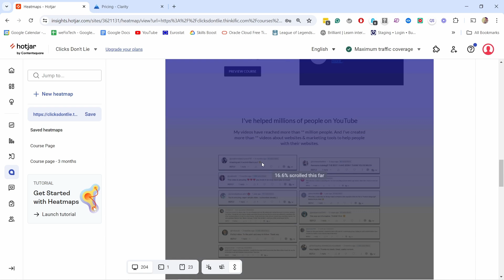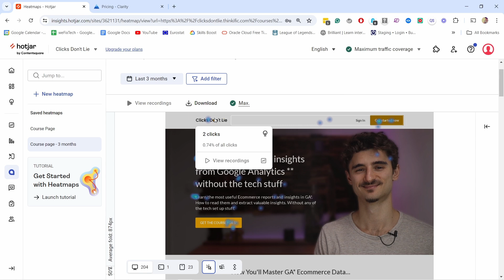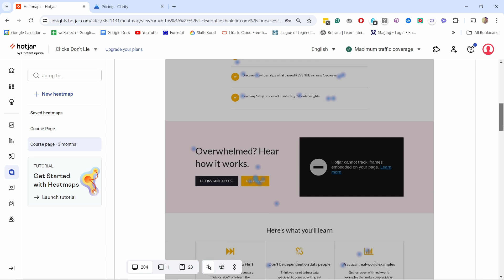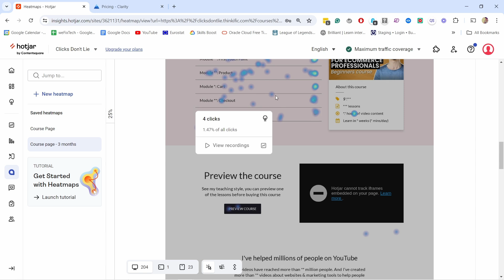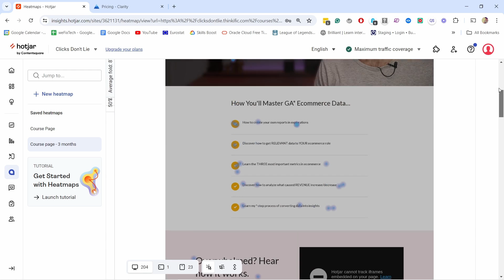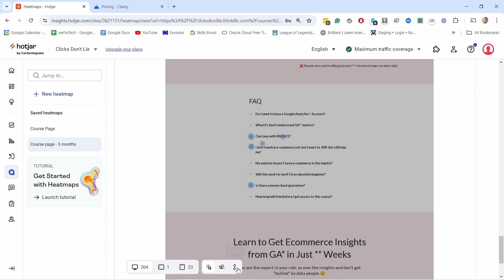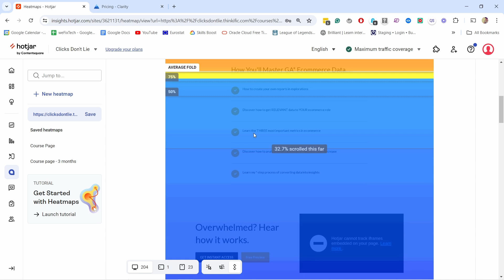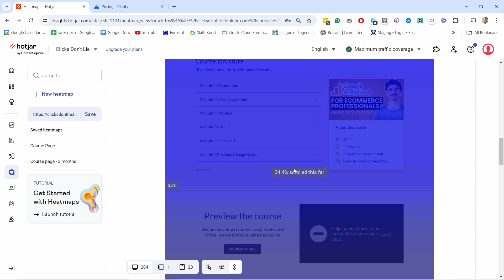How to Use Website Heatmap Data to Improve Your Site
I’ll teach you how to read and analyze website heatmaps so that you can get valuable insights and learn more about your visitor’s user behaviour. Heatmaps are super useful, to see where people click and how far they scroll on your page. Because sometimes you put content at the bottom of the page, but then you are not sure if anyone even sees it. That’s what you can find out easily with heatmaps.

(00:00) What to expect
(00:34) What are heatmaps
(01:21) How to install them
(02:34) How to read click maps
(05:27) Heatmaps explained
(07:19) Movement map